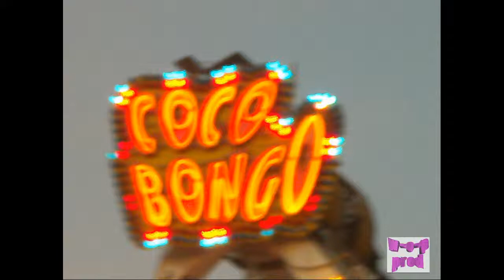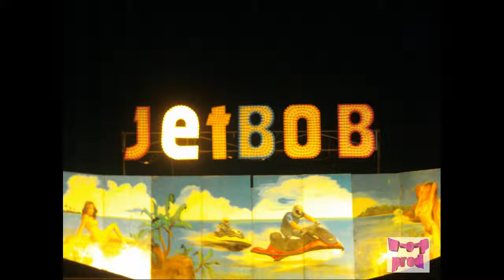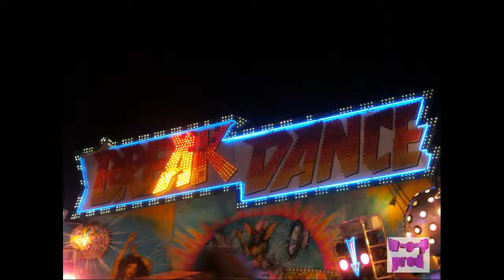Reportage foire de charleroi soir 2013 be par fred